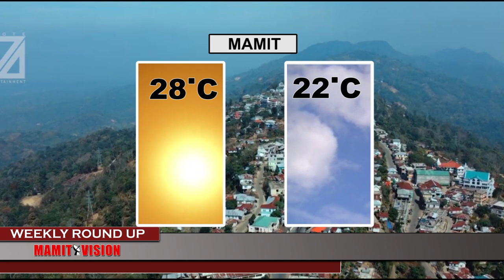Mamit Vision Weekly Round Up | 4th June, 2022